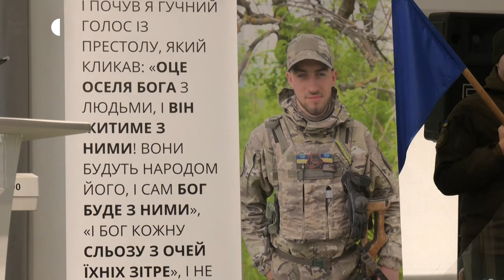У Хмельницькому попрощались солдатом Національної гвардії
У Хмельницькому сьогодні попрощались солдатом Національної гвардії. Віктор Фльорко загинув 2-го лютого у селі Мала Токмачка Запорізької області під час мінометного обстрілу, розповів капелан Валерій Хома. Хлопцеві був 21 рік.